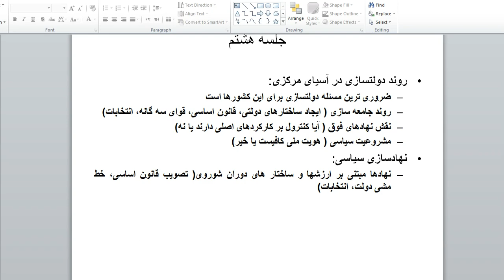سیاست و حکومت در آسیا جلسه 8 قسمت 1